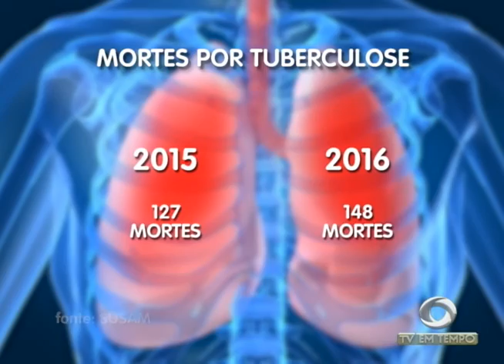Preocupação: Mortes por Tuberculose aumentam no Amazonas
02º BLOCO JORNAL 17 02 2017 - Mortes por Tuberculose aumentam no Amazonas